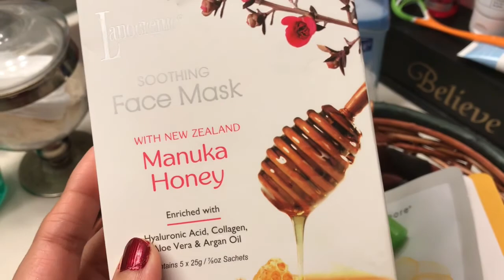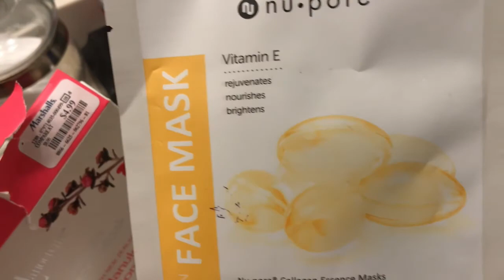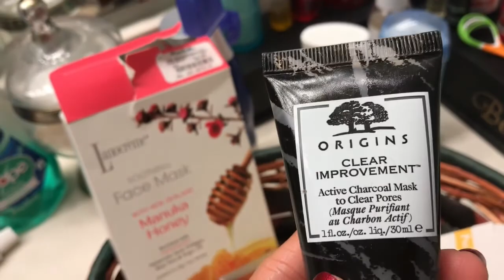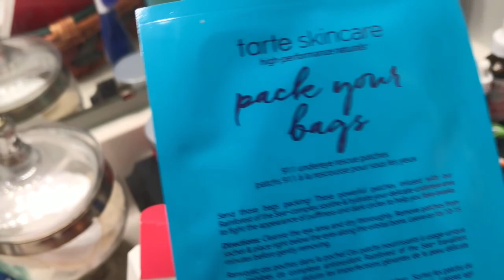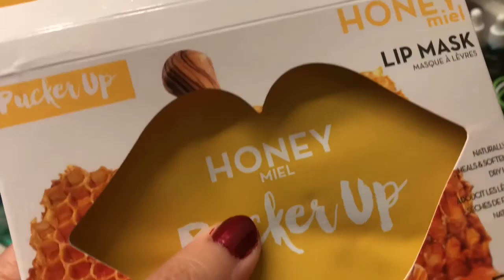Biryani||snow| skincare and sana safinaz haul!!!:)